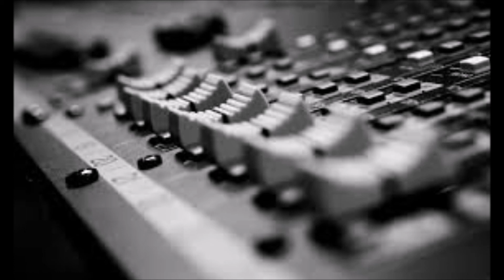DJ Screw - Sleepin In My Bed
DJ Screw - Sleepin In My Bed (Dru Hill ft. Da Brat & JD)
Chapter 21: Tha World Is Mine Side B
3. Sleepin In My Bed

RIP DJ Screw/rest of the SUC

Cop the real deal from:
(((Screwed Up Records & Tapes)))
THE ORIGINAL STORE opened by DJ SCREW
3538 West Fuqua